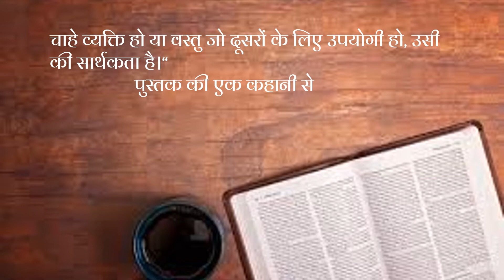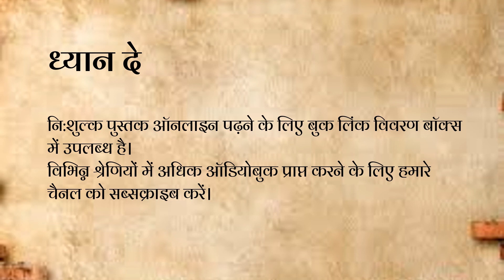पुस्तक परिचय : आदर्श कहानियाँ (सचित्र बालवार्ता)